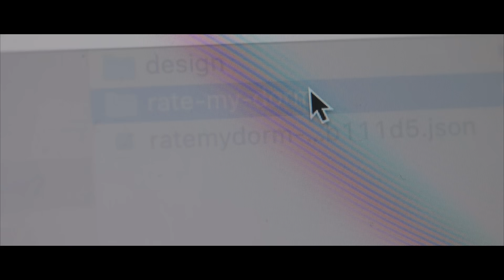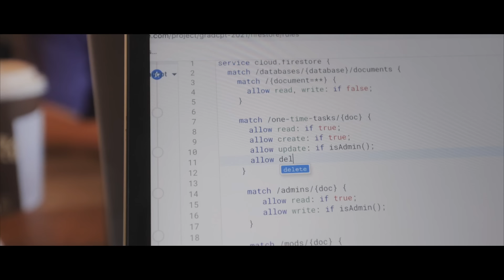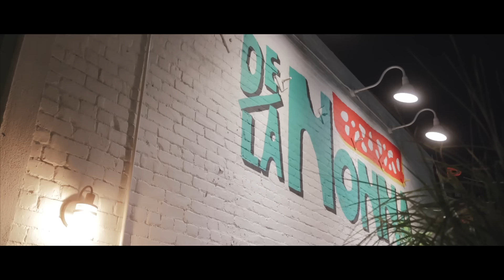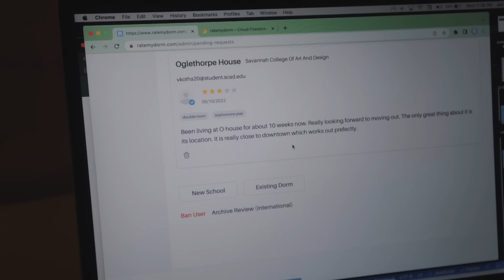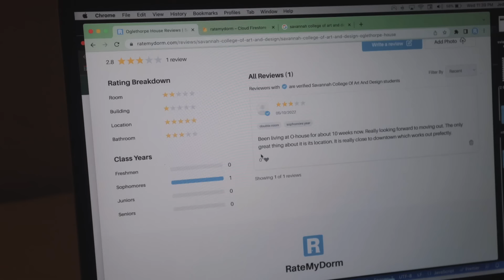Life as a Freelance Coder in LA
College students!

VLOGS EVERY THURSDAY!!!

intro song by  @Falak

if you're reading this comment "nice ping pong"